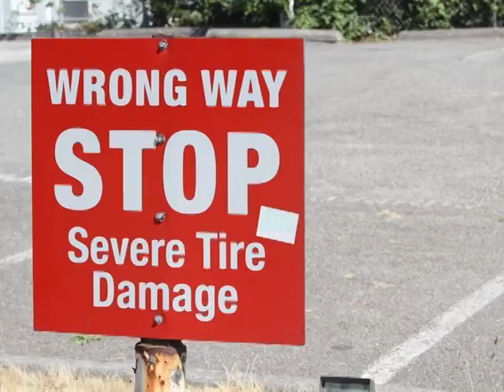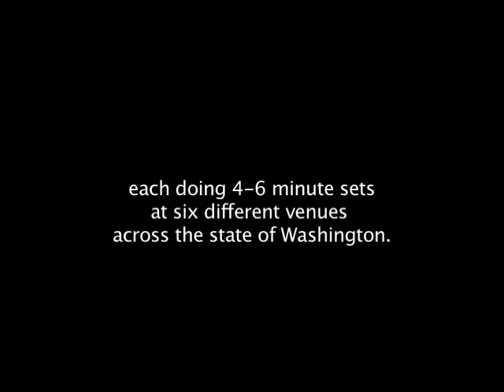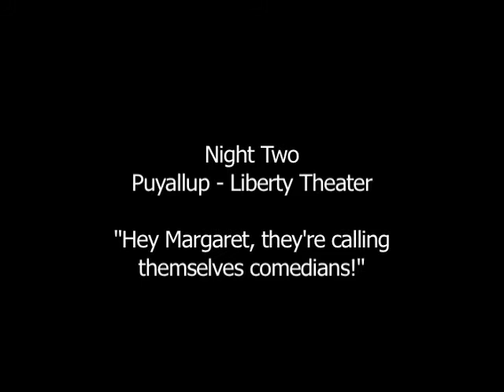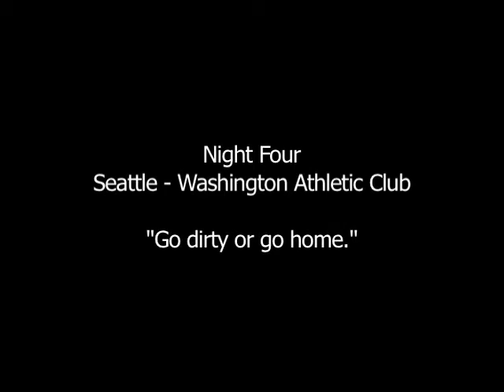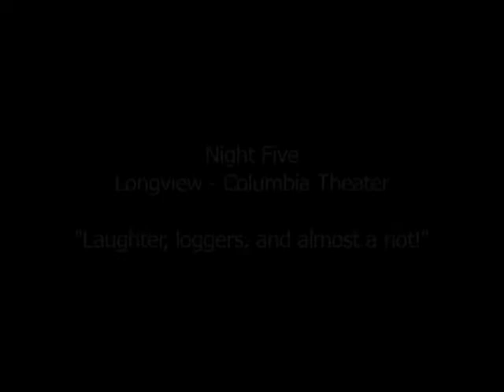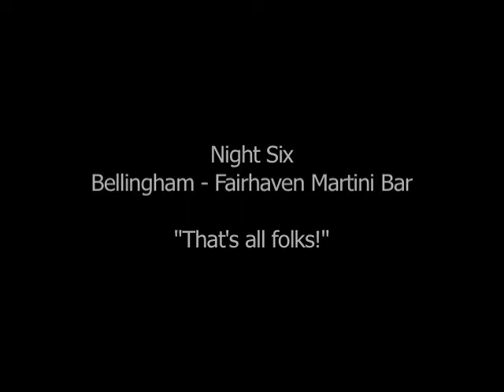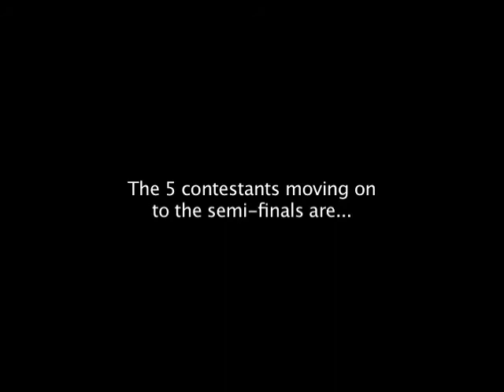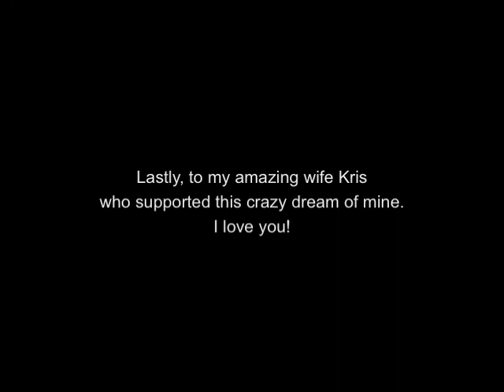Broken Mike - Documentary Award Winner